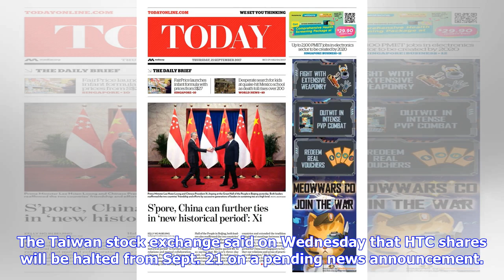Breaking News | Google close to buying smartphone maker htc's assets: bloomberg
Google close to buying smartphone maker htc's assets: bloomberg

The Google logo is pictured atop an office building in Irvine, California, U.S. August 7, 2017. REUT...